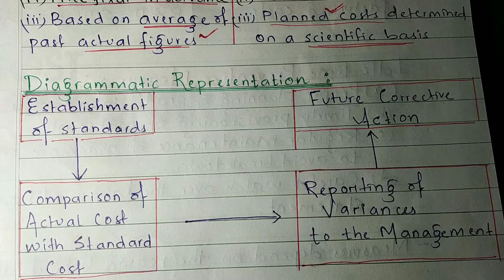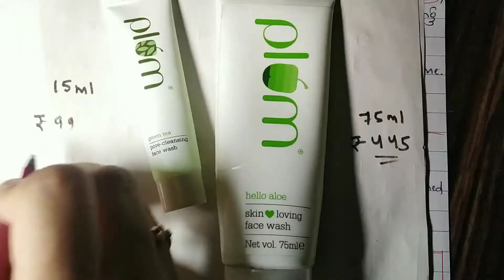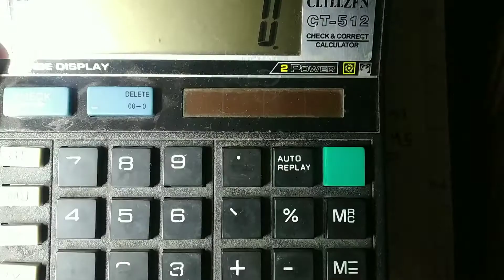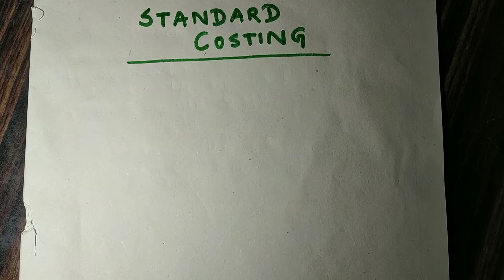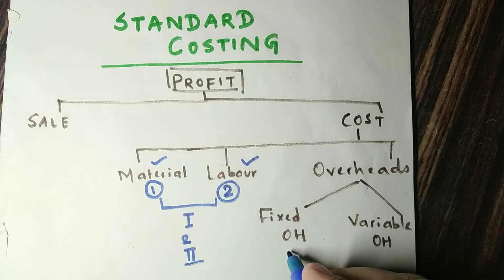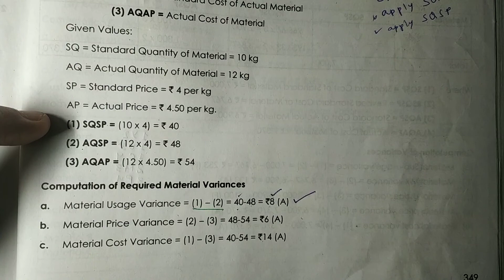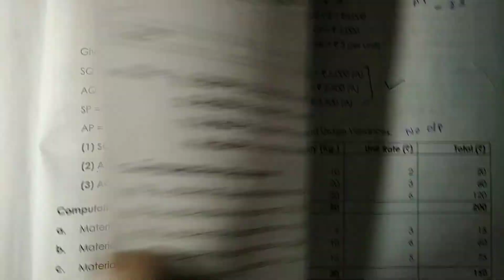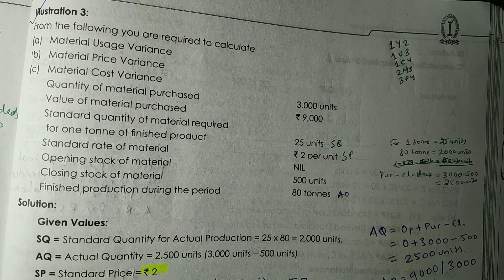#2 Standard Costing - Basic Concepts - (Part -2)- CMA Inter || Paper-8 [ CA Inter/ BCom/ BBA/ MBA ]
The Witty Turtle :- The Ultimate CMA Destination

Paper - 8
(Standard Costing )

CMA inter ( CA/ CS/ MBA/BCom )

cmaonlineexampreparationCMA Inter Group - 1